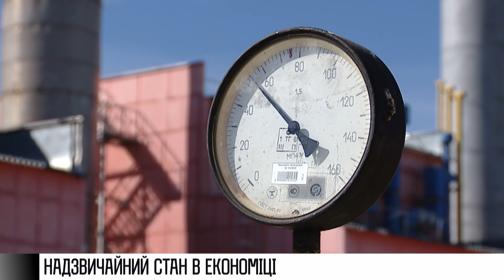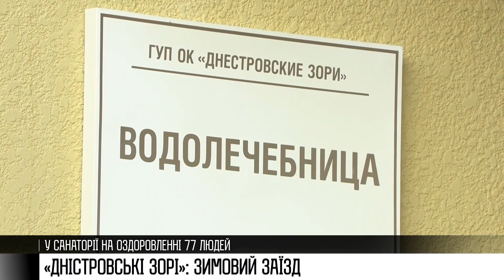Як це було - 18/01/23